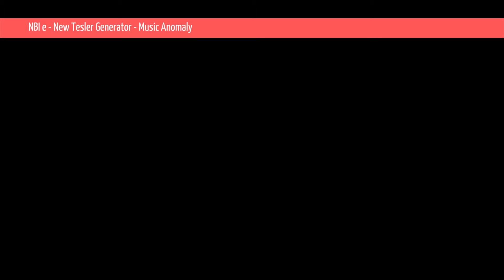NBI e New Tesler Generator Music Anomaly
VARIACIONES EN ROJO
PHANDEMIUS-TORRES-AGRONACK
conjurados para
perderlo. Roemerstadt logra detener o burlar sus complejas intrigas; en el diálogo,
aluden a su novia, Julia de Weidenau, y a un tal Jaroslav Kubin, que alguna vez la
importunó con su amor. Éste, ahora, se ha enloquecido y cree ser Roemerstadt...
Los peligros arrecian; Roemerstadt, al cabo del segundo acto, se ve en la obligación
de matar a un conspirador. Empieza el tercer acto, el último. Crecen gradualmente
las incoherencias: vuelven actores que parecían descartados ya de la trama; vuelve,
por un instante, el hombre matado por Roemerstadt.
Alguien hace notar que no ha atardecido: el reloj da las siete, en los altos cristales
reverbera el sol occidental, el aire trae la arrebatada música húngara. Aparece el
primer interlocutor y repite las palabras que pronunció en la primera escena del
primer acto. Roemerstadt le habla sin asombro; el espectador entiende que
Roemerstadt es el miserable Jaroslav Kubin. El drama no ha ocurrido: es el delirio
circular que interminablemente vive y revive Kubin